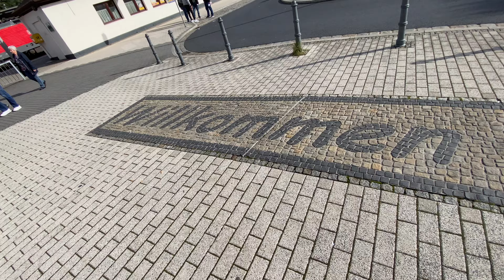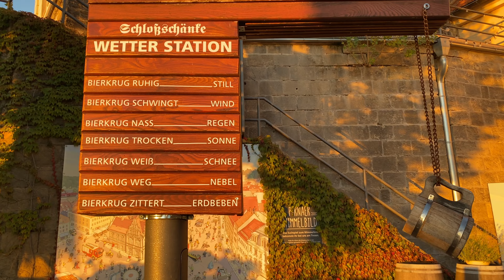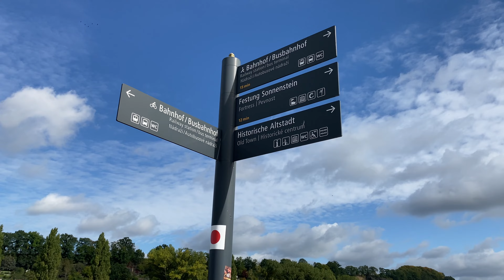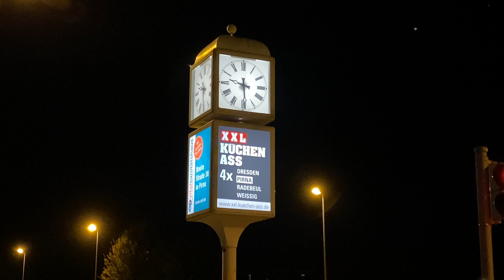PIRNA, no leste da Alemanha - conhecendo as belezas da região da Saxônia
Depois de passar pela maravilhosa cidade de Dresden, fui parar em PIRNA, uma cidadezinha muito bela no leste da Alemanha, às margens do Rio Elbe, a caminho de uma aventura na região das montanhas conhecida como Suíça Saxônica. A Saxônia em geral é bem bonita, e em breve trarei mais alguns vídeos deste rolê inusitado e muito, mas muito legal, onde saí quase a esmo conhecendo as belezas da região.
Meu nome é Mônica, tenho 42 anos, vim pra Europa há mais de dois anos e estou me aventurando neste mundo incrível, para onde quer que o vento me leve. :)
Sugestões de tópicos, técnicas de gravação e edição, ou qualquer outra coisa? Deixe um comentário!

Deixe um oi no meu Instagram: @monica.snowflake

Quer ver a LISTA DE TODOS OS SHOWS que eu já vi pelo mundo?